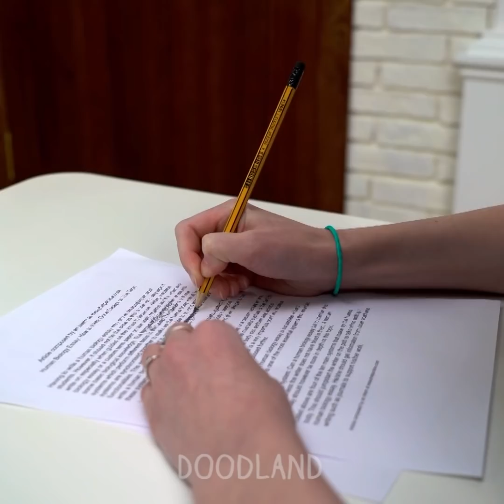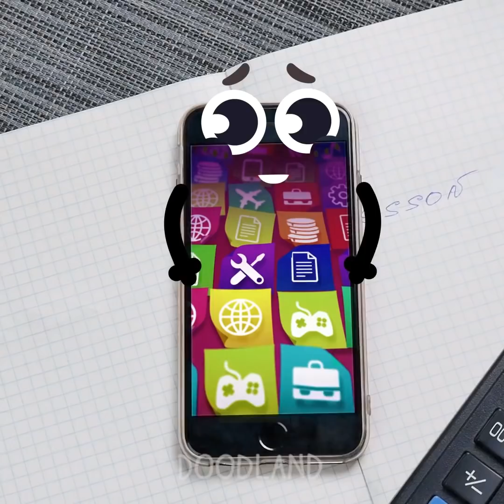YAY! Best VS Worst Breakfast! When Boring Things Come Alive